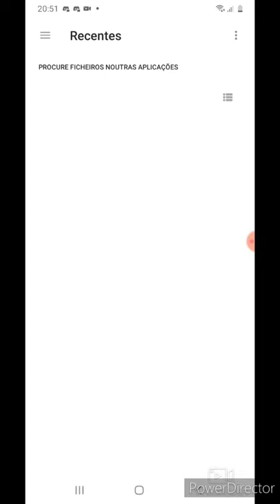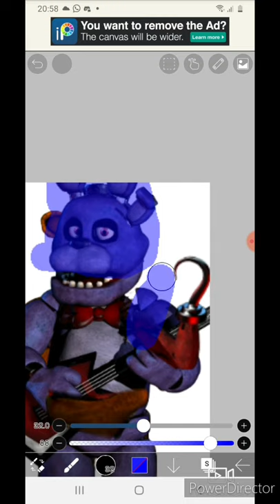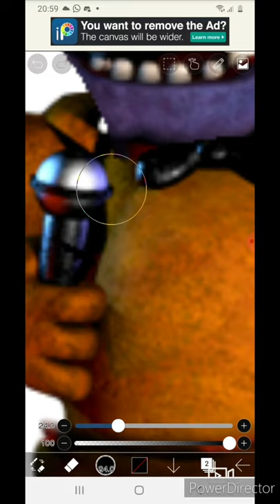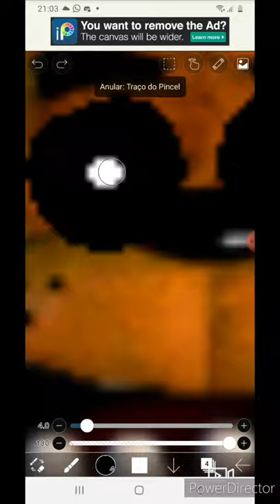(FNAF / Speed Edit) Making Fnaf 1 Hybrid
Hello Its Me Watch My Video
And Go to SpeedEdit You Can Find My Speed edits